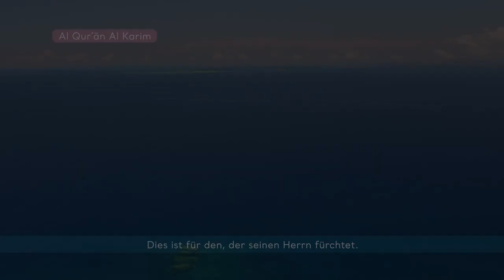SURE 98 | AL-BAYYINA (DER DEUTLICHE BEWEIS)